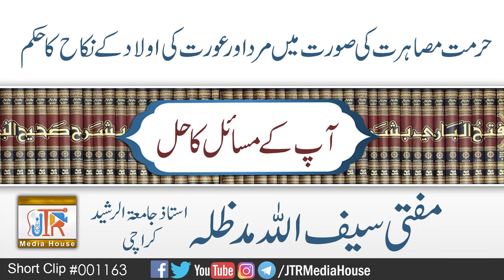Hurmat.e.Musahirat Ki Sorat Me Nikah Ka Hukam-Mufti Saif Ullah Sahib| Jamia-Tur-Rasheed Pakistan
Masail Short Clip # 1163
حرمت مصاہرت کی صورت میں مرد اور عورت کی اولاد کے نکاح کا حکم
مفتی سیف اللہ صاحب
استاذجامعۃ الرشید کراچی